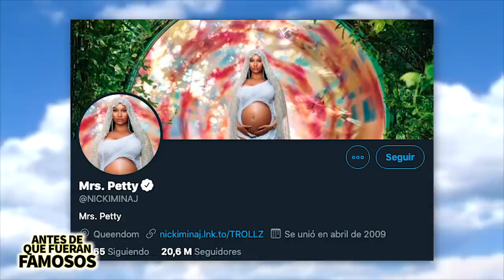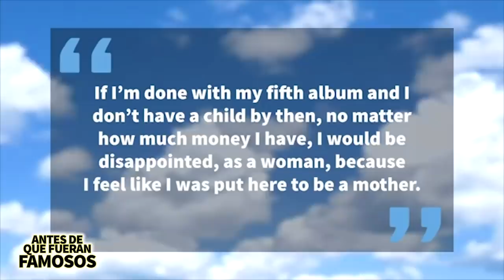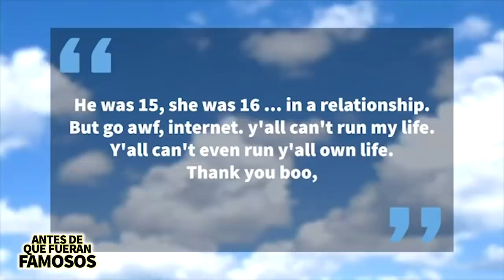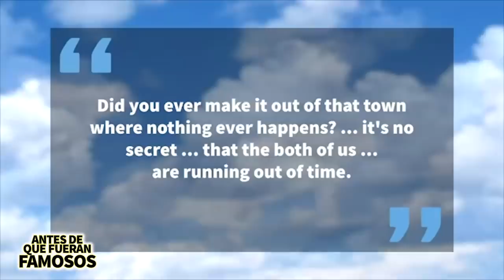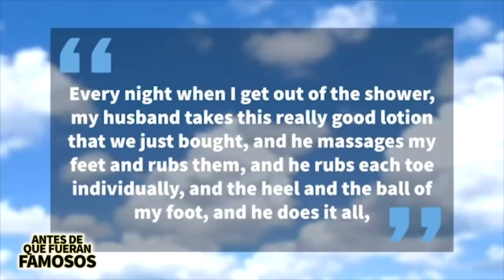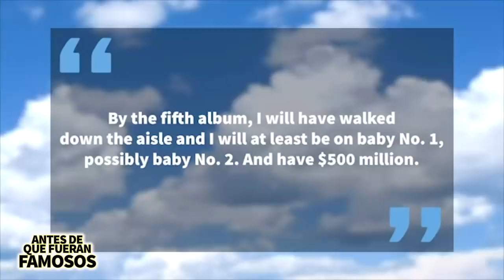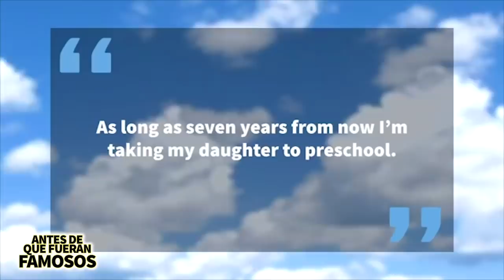Nicki Minaj Y Kenneth Petty | La Historia De Amor Completa | Matrimonio, Embarazo Y Más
Nicki Minaj es una de las raperas más importantes en la industria del hip hop y recientemente anunció que está esperando a su primer bebé al lado de su esposo Kenneth Petty y en este video les contaré todo lo que hay que saber acerca de Kenneth, el embarazo de Nicki Minaj y más.